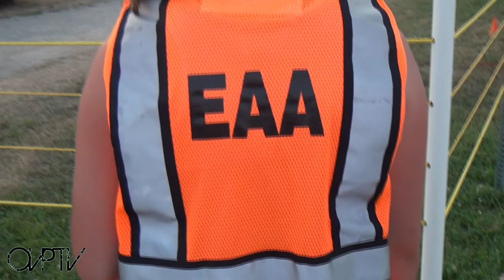Oshkosh Viola Posse Reality TV Episode 9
The very ninth episode of The Oshkosh Viola Posse Reality TV Series